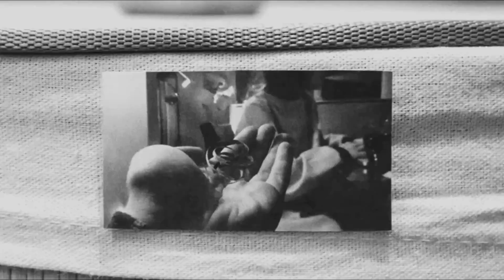AINSI DANSE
Musique et Vidéo LSDS

Le livre du SOUFFLEUR DE SONS